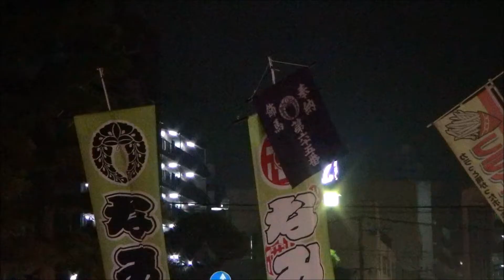H26.9.21⑩リルファのリリー【日本の祭りりーシリーズ】ボシタ祭り。65なみあし會,66武蔵連合会、67光龍會。参加者が、ボシタ復活に向け行動しなければならない!!ヘタレ熊本の汚名を晴らせ!!